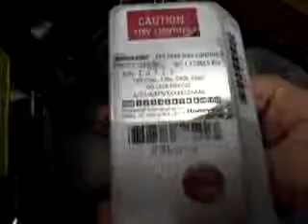KFS564A SN 10312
Complaint: Half the display not illuminated.
Findings: Could not duplicate. Full display illuminates and backlights work.